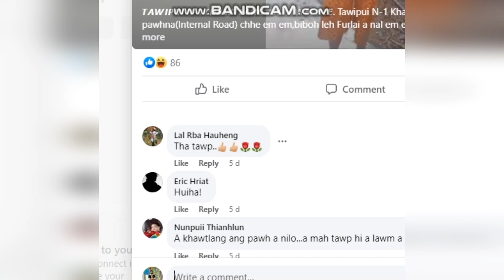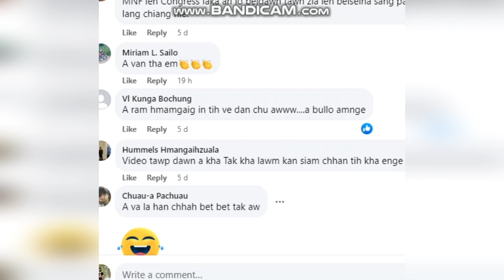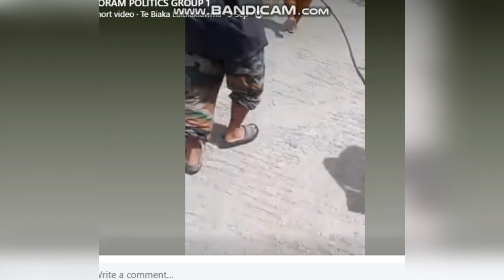Nang tunge, Engvangin nge i vote ve dawn le???